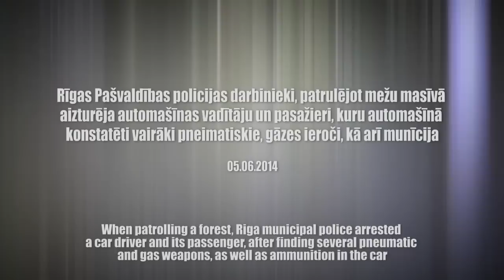Rīgas Pašvaldības policija aiztur personas ar pneimatiskajiem un gāzes ieročiem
5. jūnija vakarā, pulksten 21.45 pašvaldības policijas darbinieki, patrulējot mežu masīvā Rencēnu ielas rajonā, sastapās ar automašīnu, kuras vadītājs, ieraugot policijas patruļu, strauji mainīja braukšanas virzienu.
Uz apturētās automašīnas aizmugurējā sēdekļa pamanīts ieroča futrālis, kas piesaistīja policijas darbinieku uzmanību.  Automašīnas vadītājs pēc policistu lūguma atvēra futrāli un parādīja tur esošo pneimatisko ieroci.
Daudz vairāk lietu atklājās automašīnas bagāžas nodalījumā, kur konstatēti vairāki gāzes ieroči, pneimatiskā un gāzes ieroča munīcijas, optiskais tēmeklis, teleskopiskie steki, šaujamierocim līdzīgs priekšmets izjauktā veidā, kā arī šaujamieroča klusinātājam līdzīgs priekšmets.
Vairāk par pašu autovadītāju par policistu klātbūtni satraukusies bija vīrieša līdzbraucēja, kura traucēja policistu darbu un nepakļāvās policijas darbinieku likumīgām prasībām.
Tālākai lietas apstākļu noskaidrošanai aizturētais automašīnas vadītājs un pasažiere nogādāti Valsts policijas iecirknī.